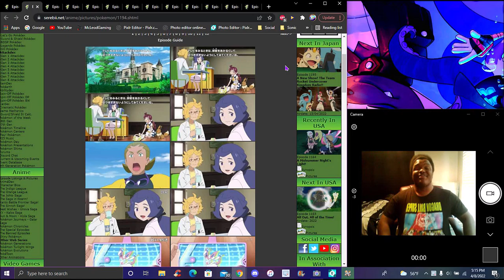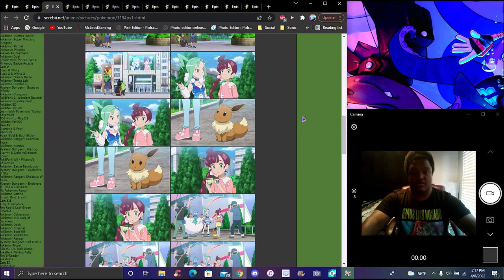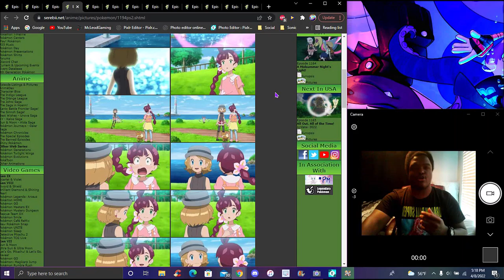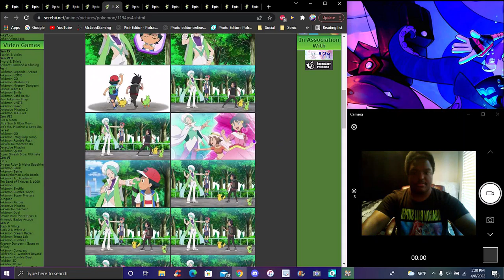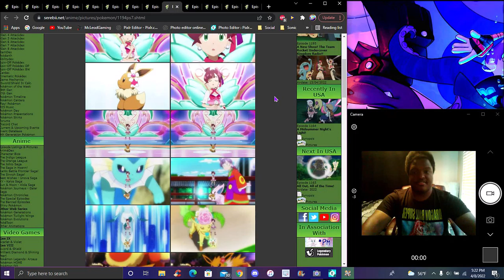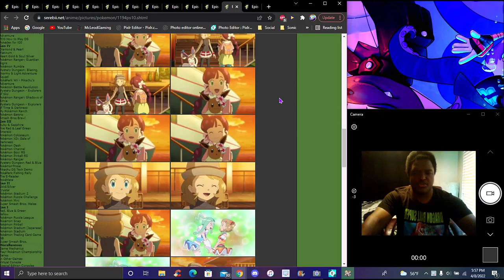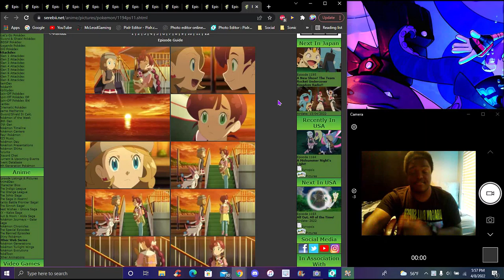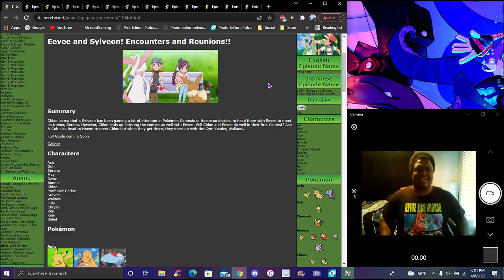AYO!!! LETS GO!!! THEY DID IT!!! ??? SERENA RETURNS! ? IN THE NEW PS&S ANIME 2019 EPISODE REVIEW! ?